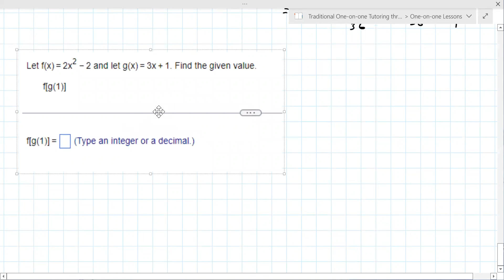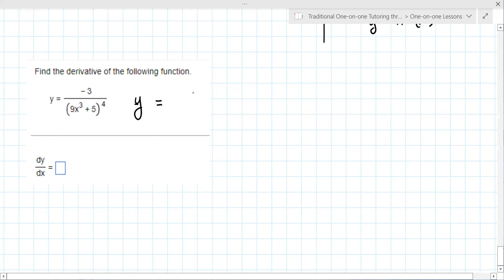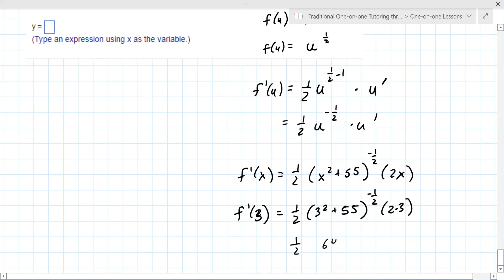College Calculus 1 Lesson [2022-09-15 at 2pm MST Olivia N]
This lesson focused on the derivative rules, power rule, product rule, quotient rule, chain rule, and tangent lines.